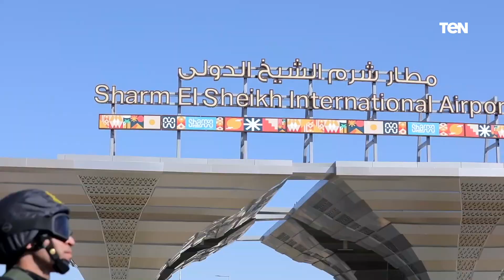إستعدادات وزارة الداخلية لتأمين فعاليات مؤتمر المناخ بمدينة شرم الشيخ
أخبار_ten - عرضت الصفحة الرسمية لوزارة الداخلية، فيديو لفوات الأمن يوضح مدى الإستعدادات لأفراد الأمن لتأمين فعاليات مؤتمر المناخ بمدينة شرم الشيخ